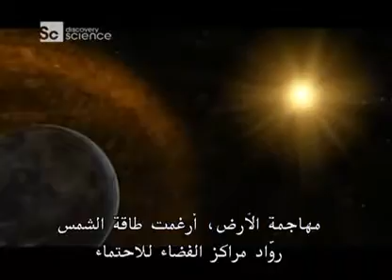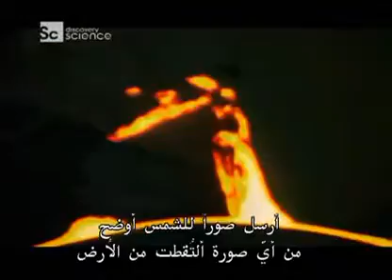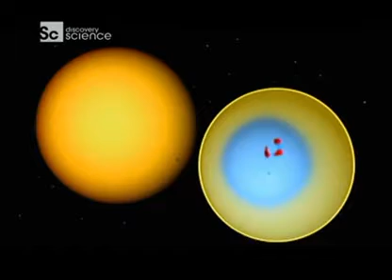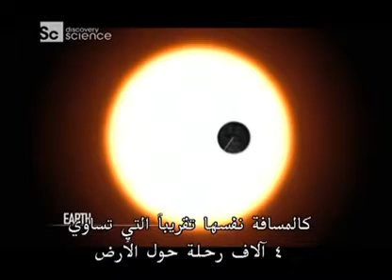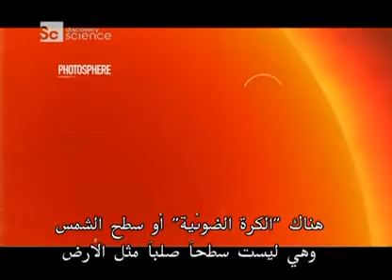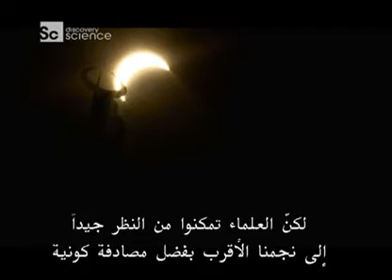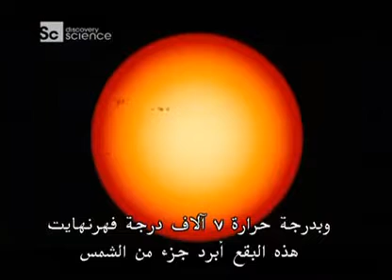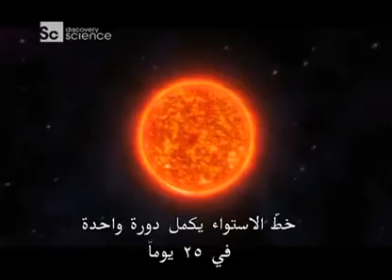الشمس الجزء الاول.flv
لغز الشمس وعظمه الخالق